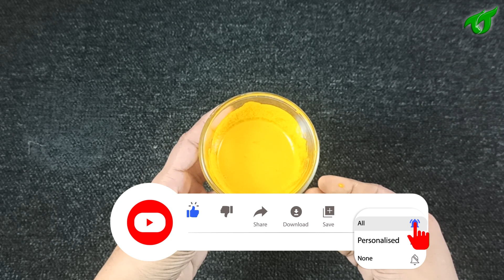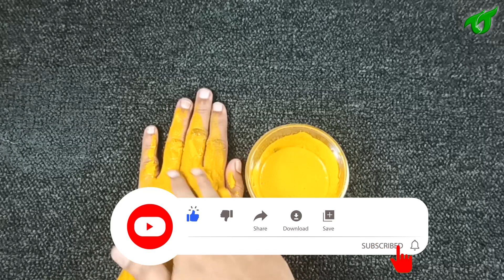சரும பிரச்சனை அனைத்தையும் போக்கும் கற்றாழை face pack | Aloe vera facepack